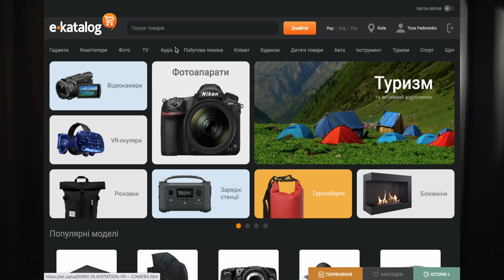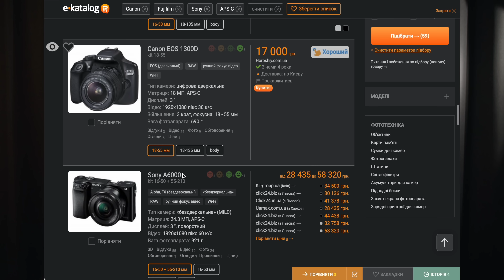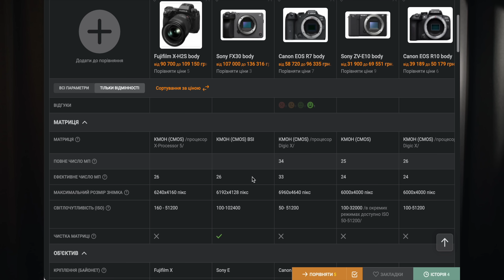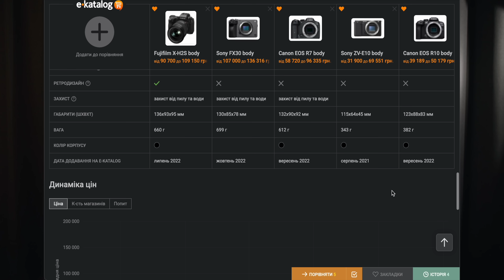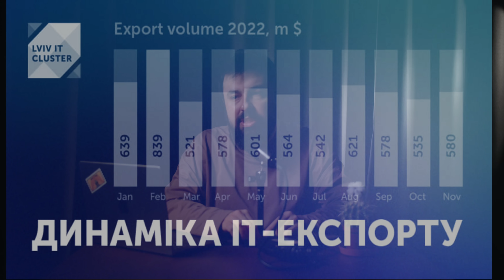Українські супутники та SpaceX 📡 Новий порядок військового обліку 🗡 IT-експорт зріс 📈 DOU News #78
📝 Говоримо про скорочення, IT під час війни, витяг з ЄДР у "Дія", контроль за військовозобовʼязаними, зростанння обсягу IT-експорту, скандальну систему «Дзвін», інтеграцію ChatGPT у Bing, вивід на орбіту двох українських супутників з SpaceX і про продовження програми ІT Generation.
📝 В DOU News ми висвітлюємо, як реагує, допомагає та працює ІТ-індустрія під час війни.

⏩ Навігація:
00:00 Інтро
00:15 У Vimeo планують скоротити 11% працівників. СЕО компанії пояснила причини
00:36 Amazon планує звільнити понад 18 тисяч працівників
01:01 2022 року у світі звільнили понад 150 тисяч ІТ-фахівців
02:26 Як ми обирали камеру у студію
05:21 Федоров розповів про ІТ під час війни
06:38 У застосунку «Дія» тепер можна отримати витяг з ЄДР
07:47 Хакери отримали доступ до деяких приватних репозиторіїв Slack на GitHub
08:16 Чому влада України посилила контроль за військовозобовʼязаними — Forbes
10:10 Уперше за два місяці обсяг IT-експорту зріс
11:13 По кому подзвін. Міноборони взяло на озброєння скандальну систему «Дзвін» — що цьому передувало
14:11 Microsoft хоче інтегрувати ChatGPT в пошуковик Bing, щоб конкурувати з Google
14:56 OpenAI веде перемовини про продаж акцій. Оцінка компанії може скласти $29 млрд
16:01 SpaceX вивела на орбіту два українські супутники. Що про них відомо
16:50 У Binance виявили бажання продовжити програму ІT Generation і розповіли, чому зірвалась інтеграція з «Дією»
18:10 російський «ЧВК Вагнер Центр» провів хакатон серед розробників з рф
19:09 У 2023 році Мінцифри може запустити фінансові сервіси в «Дії»
19:57 Node.js у мінорному релізі оновив правопис нашої таймзони 🇺🇦 Europe/Kyiv
20:16 Shopify радить співробітникам говорити "ні" зустрічам
21:09 Курс біткоіну і ефіру